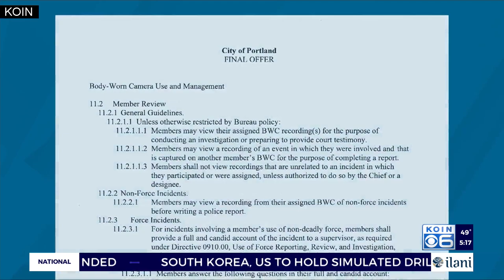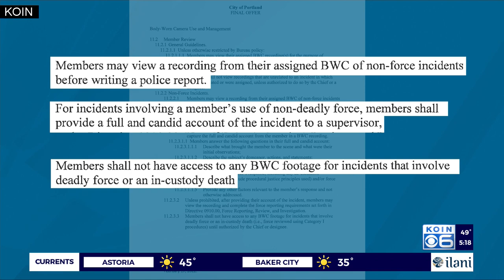City of Portland, police union delay decision on body cameras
After several months of negotiations, The City of Portland and Portland Police Association have announced they still can’t reach an agreement on body camera policies – further delaying efforts to equip Portland police.